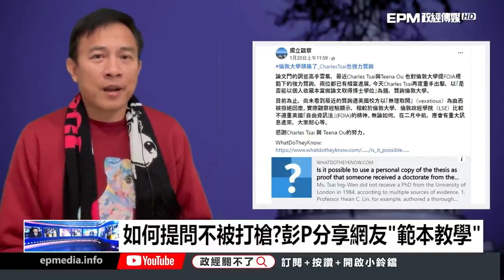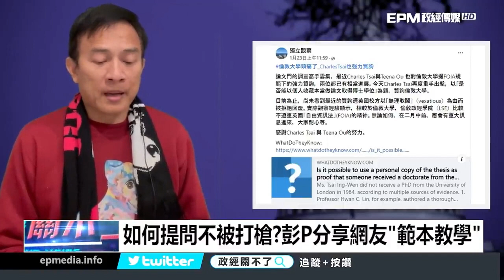彭文正拋震撼彈！倫敦鐵橋即將垮下來？蔡英文的皇位還能坐多久？｜政經關不了（精華版）｜2022.01.25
➤抖內《政經關不了》：
1. 台灣觀眾銀行捐款 ➔ 元大銀行806台北分行 帳號：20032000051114 戶名：政經傳媒有限公司
2. 海外觀眾PayPal捐款 ➔
3. 海外觀眾銀行捐款 ➔
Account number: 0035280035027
Bank name: Yuanta Commercial Bank Co., Ltd.
Bank address: 3F, No.210, Sec.3, Chengde Rd, Taipei 103, Taiwan
SWIFT Code：APBKTWTH